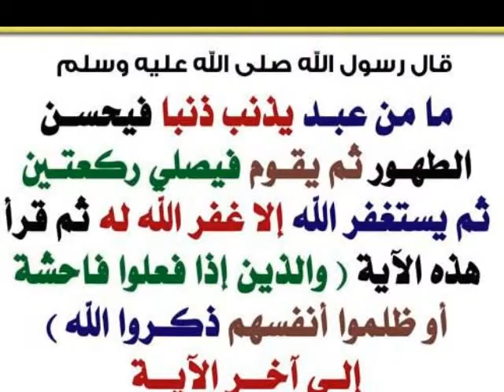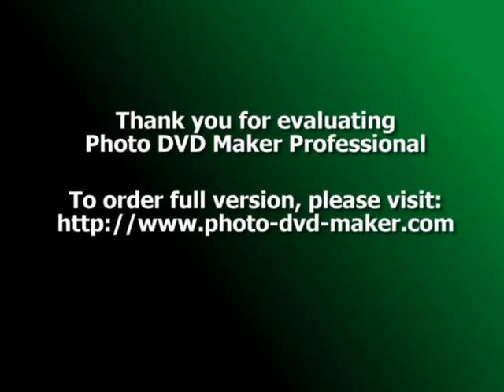2- عصا سيدنا موسي والسحره ... للشيخ محمد عبدالفتاح بتاريخ 30-10-2015